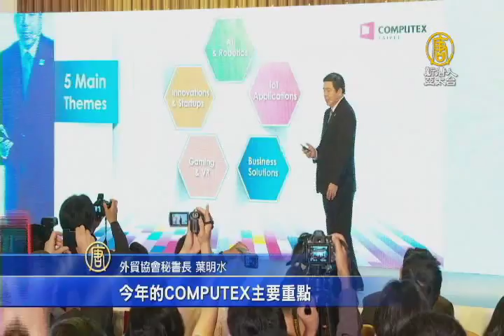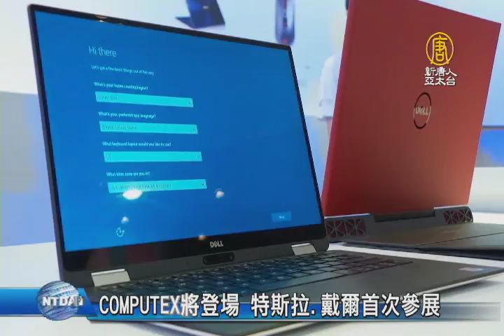【新唐人/NTD】COMPUTEX將登場 特斯拉.戴爾首次參展｜COMPUTEX｜台北國際電腦展｜新創｜AI｜人工智慧｜世貿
帶您看到，產業界年度盛事，台北國際電腦展，就要在明天，端午節，正式登場，今年來台的廠商，不只創新高，國際知名大廠，特斯拉還有戴爾電腦，也第一次，來到台灣參展。